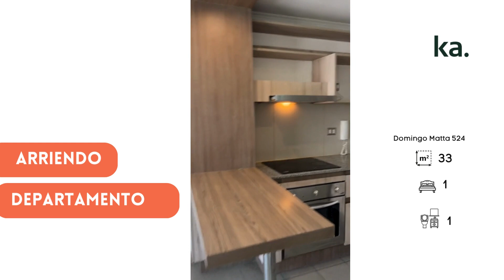Arriendo Depto en Santiago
Se arrienda departamento a pasos del Metro Matta.

-Características

-1 habitación en suite con ventana de pared a pared.
- 1 baño completo con tina y conexión para lavadora.
-Cocina Equipada con encimera/Horno/Extractor
- Vista despejada
-Orientación Sur.
-No se admiten mascotas.
-Sin estacionamiento.
-Sin bodega.
- Gastos Comunes aprox. 55.000, mas consumo de agua caliente.

EL EDIFICIO

24 pisos
3 ascensores
Piscina
Quincho
Sala de eventos
Conserjería 24/7
Bicicletero
Gimnasio
Lavandería
Estacionamiento de visitas.

-Características

-1 habitación en suite con ventana de pared a pared.
- 1 baño completo con tina y conexión para lavadora.
- Vista despejada
-Orientación Sur.
-Sin estacionamiento.
-Sin bodega.

EL EDIFICIO

24 pisos
3 ascensores
Piscina
Quincho
Sala de eventos
Conserjería 24/7
Bicicletero
Gimnasio
Lavandería
Estacionamiento de visitas.